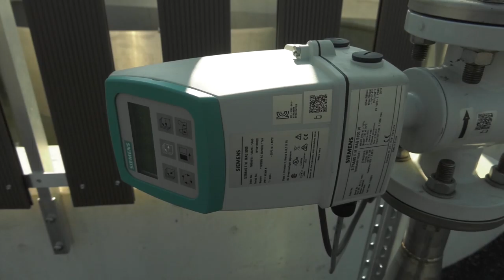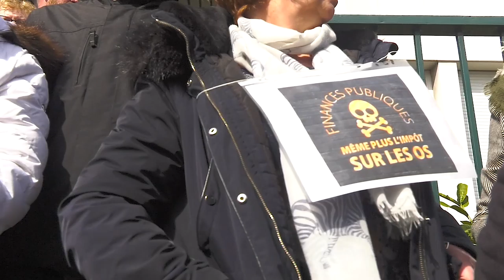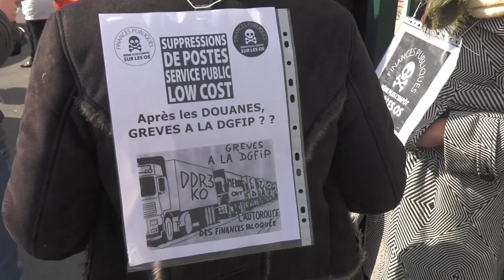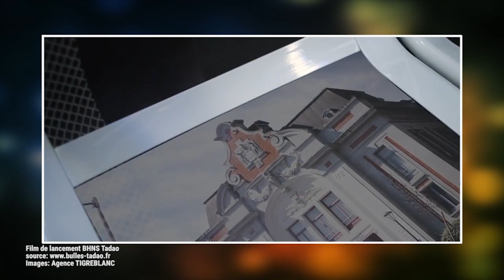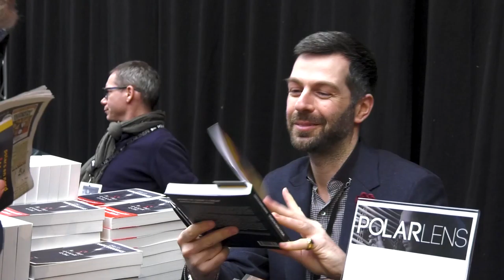JT DU 29 MARS 2019